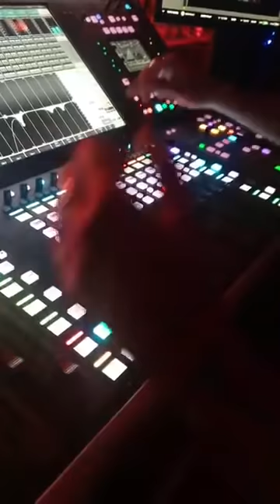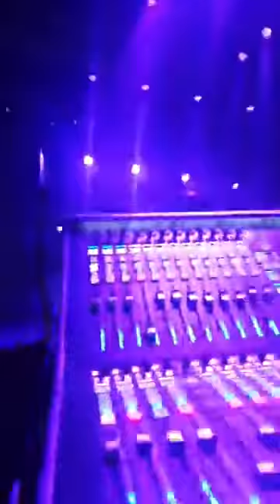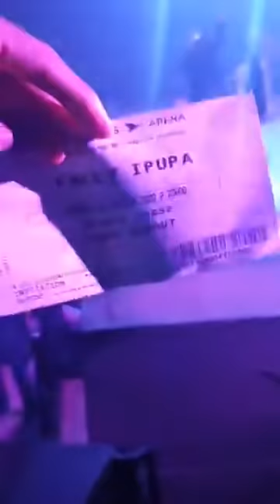💥TENTION💥FALLY IPUPA A BUKI BERCY CONCERT DE SIÈCLE ✅